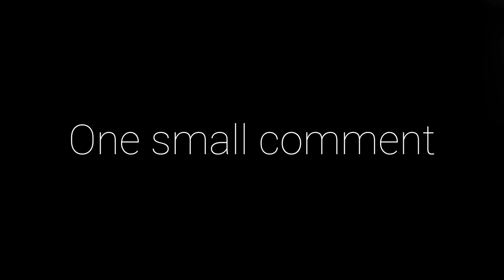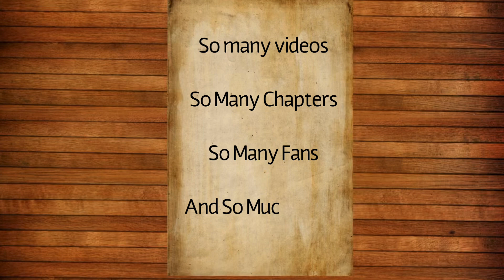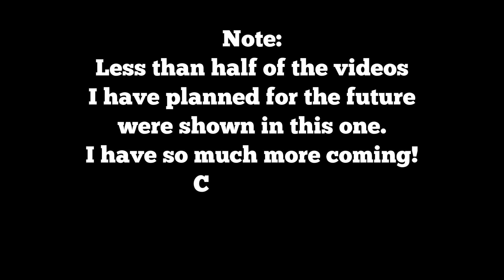The Mimic - The Ultra Series (Official Trailer)